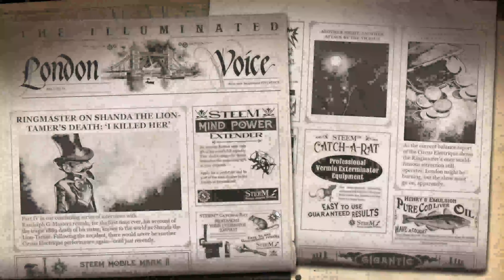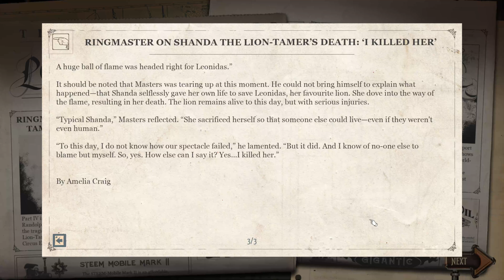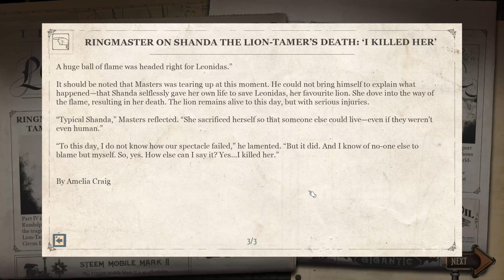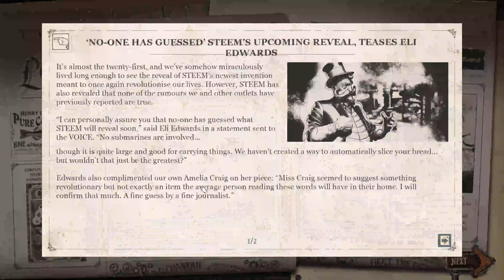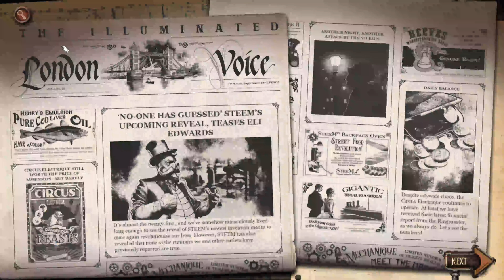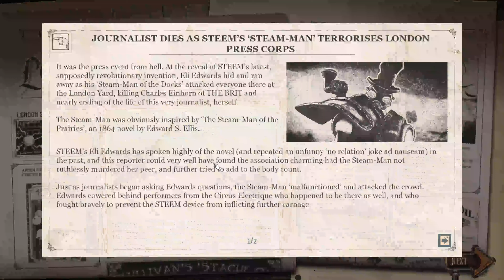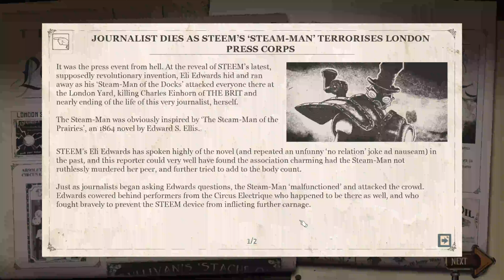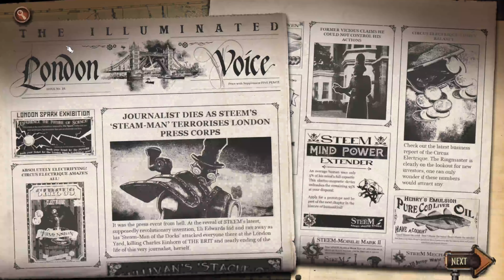The Easiest Boss in the Game!.- Circus Electrique #19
This guy doesn't do anything, lol...

(Steam Description: Circus Electrique is part story-driven RPG, part tactics, part circus management, and completely enthralling– all with a steampunk twist. When everyday Londoners mysteriously turn into vicious killers, only the show’s talented performers possess the skills necessary to save the city..)